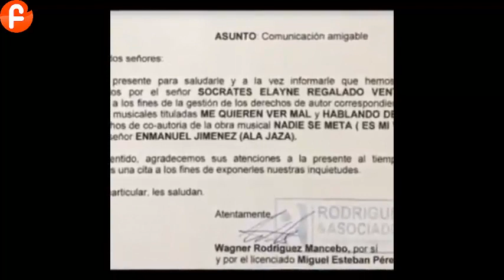Padre De Farruko Se Va En Llantos Tras Situación Del Artista / Ala Jaza Demandado